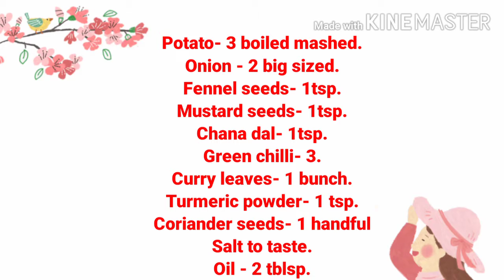Aloo masala for Masala dosa.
Hi,
Welcome to SreeDeep Kitchen,